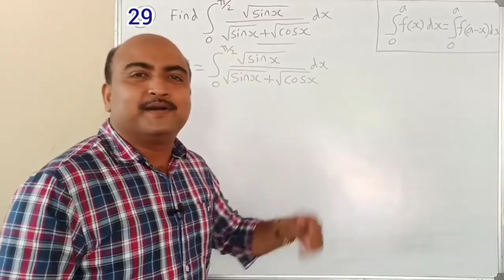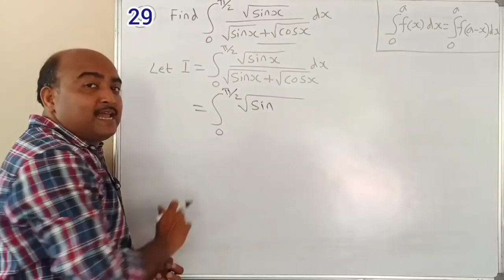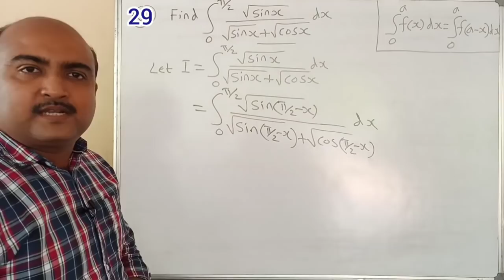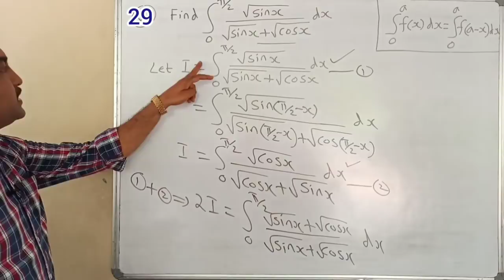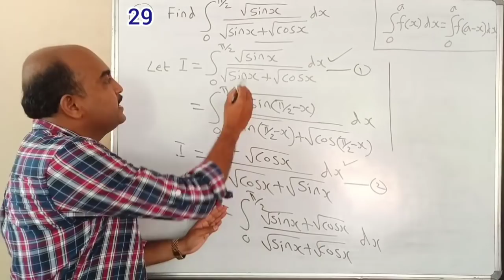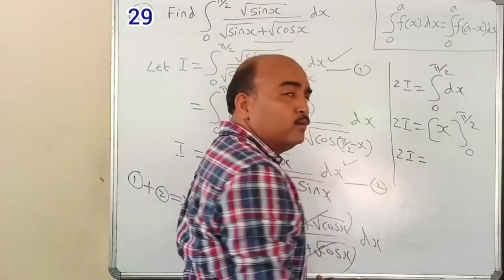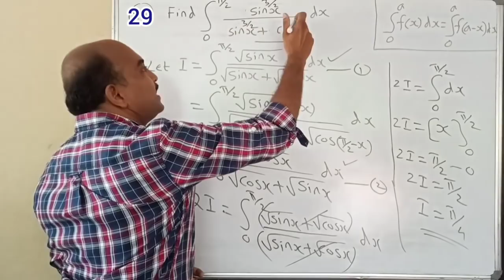+2 MATHEMATICS//ONE QUESTION SURE QUESTION SERIES//PART 29//INTEGRALS//VERY SIMPLE TO SCORE